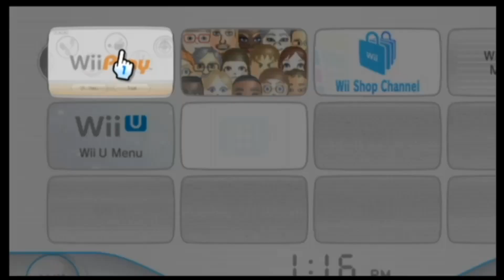Super Mario World Without Losing Yoshi practice run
This is a archive of test stream #2